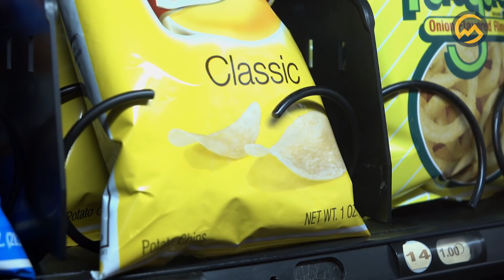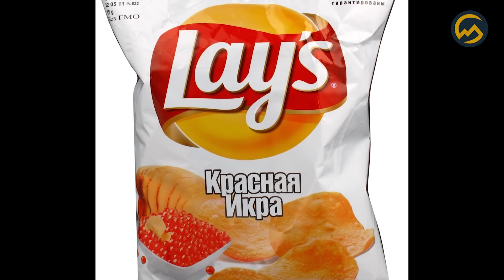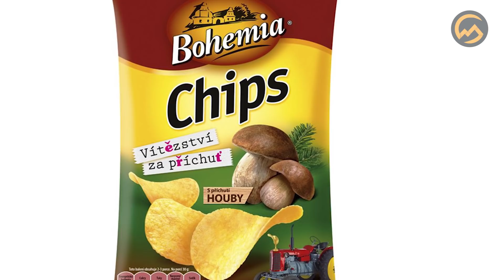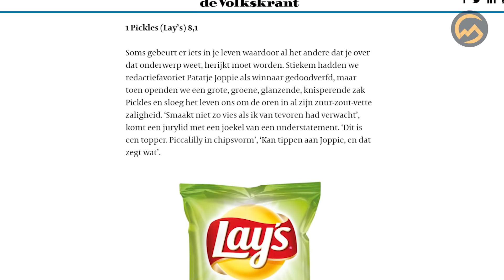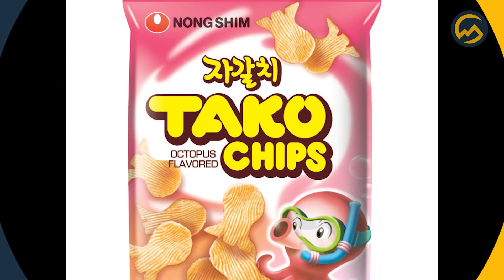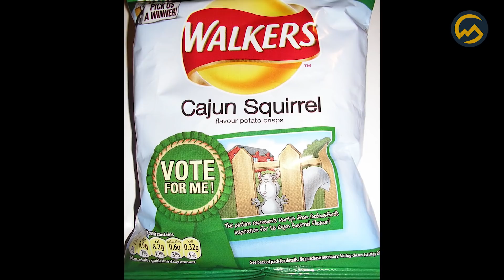TOP 10 RAARSTE CHIPSSMAKEN! 🤯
In 1817 bedachten de Britten een nieuwe snack, chips. Meer dan 200 jaar later is chips één van de meest gegeten snacks en daar zit een enorm waardevolle industrie achter. Inmiddels is er echter niet meer één soort chips, maar honderden. Sommige hiervan zijn nogal raar en daar gaat deze video over. Bedank Jacco maar voor het inzenden van dit geniale idee.

Vragen/opmerkingen over auteursrecht?